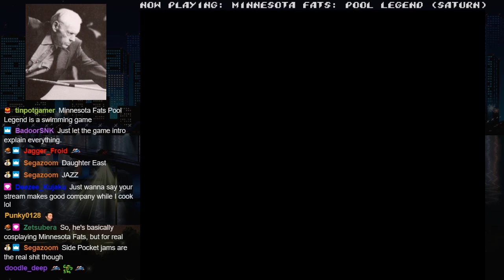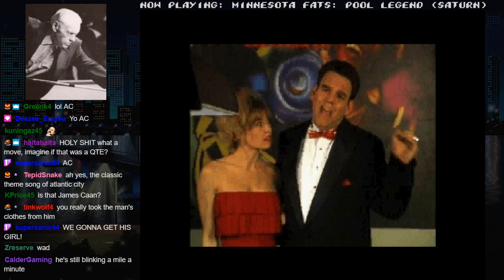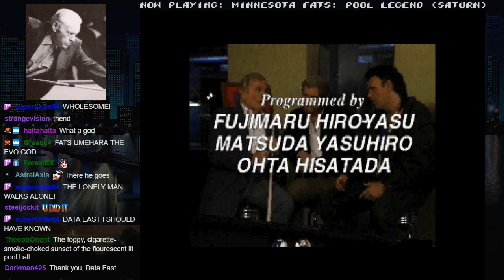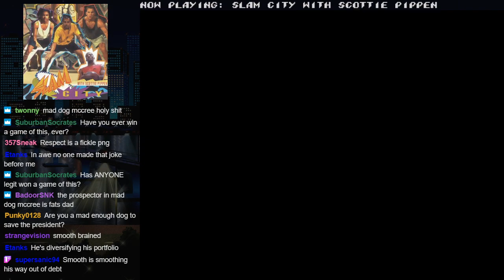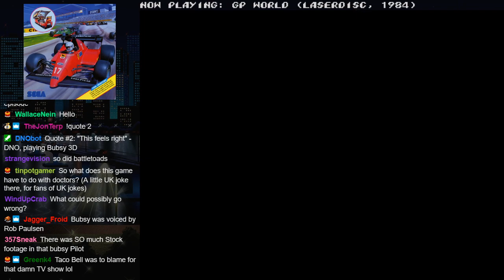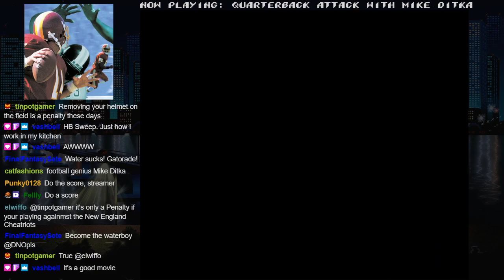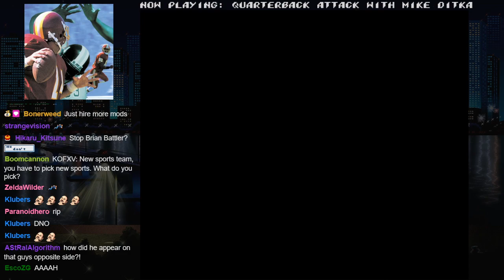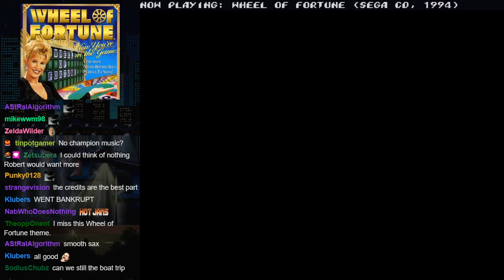stream #100: full motion foolery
well i know how good you are
intro skip: 9:40

Games played:
Minnesota Fats: Pool Legend (Saturn)
Slam City with Scottie Pippen (Sega CD 32X)
GP World (LaserDisc)
Prize Fighter (Sega CD)
Quarterback Attack with Mike Ditka (Saturn)